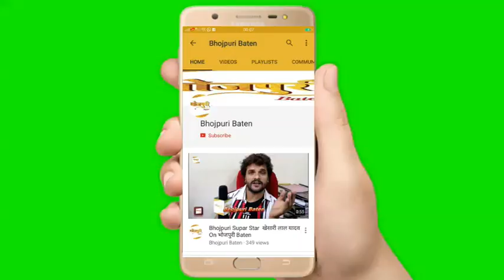Khesari Lal Yadav की अपराधी के निर्देशक Shekhar Sharma और अभिनेता Nagesh Mishra का इंटरव्यू